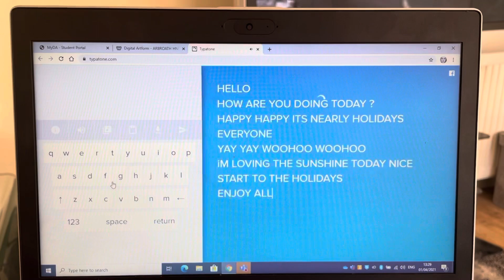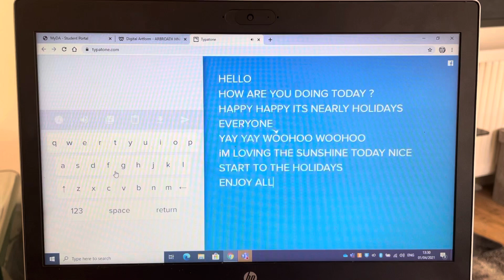Typatone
Happy Holidays